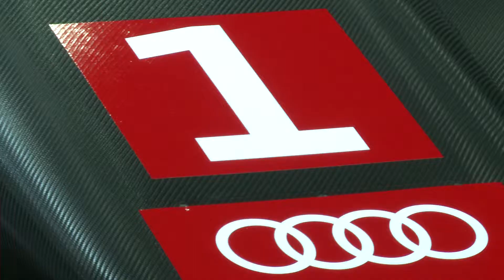Audi Sport Finale 2013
Audi Sport Finale 2013 and new 2014 car presentation.